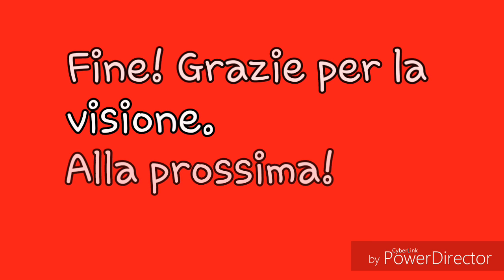Itazura Na Kiss- opening anime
Primo video nel mio canale! Beh, vorrei fare dei video del genere, ma se avete qualche altra idea, sarò ben lieto di ascoltare. Spero vi piaccia! :3